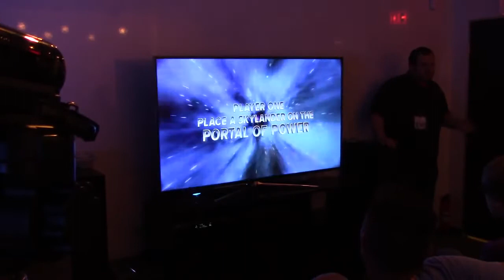Skylanders Trap Team Presentation Kaos Shows Up!!! E3 2014